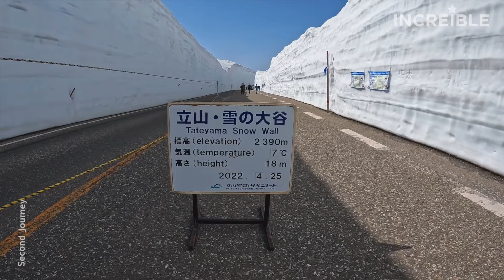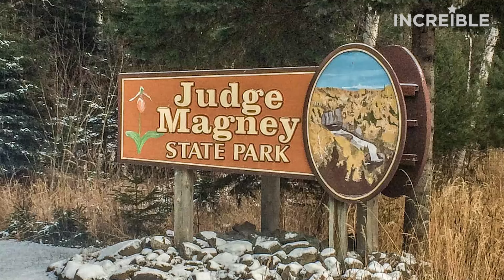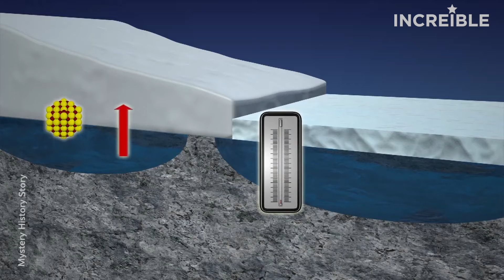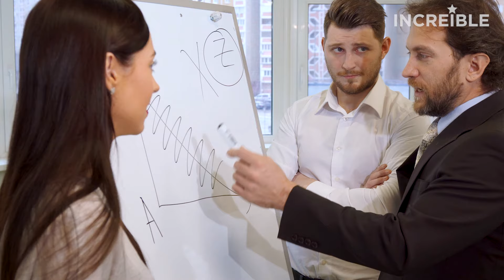20 Lugares Imposibles En Nuestro Planeta - Increíble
¿Sabías que en mitad del Amazonas hay un río que está hirviendo constantemente? ¿O que existe un prado lleno de rocas inexplicablemente musicales?

Lugares imposibles en el planeta,
Lugares mágicos,
Sitios que debes ver para creer,
Lugares impresionantes,
Lugares más hermosos,
Lugares más bellos del mundo,
Lugares para visitar,
Los lugares más bonitos del mundo.
Sitios naturales y países que desafían la imaginación.
Paisajes que cuesta creer que existan
Lugares en la Tierra que son Científicamente Imposibles.